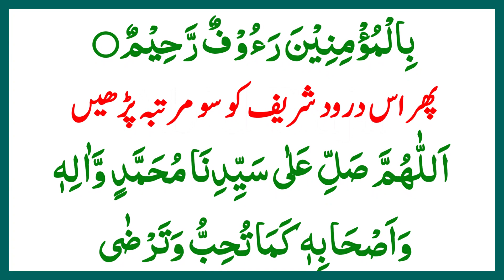Miyan Biwi Main Mohabat Ke Leay Mithae Per Darood Sharif Dum Karin Aur Kamal Dikhain